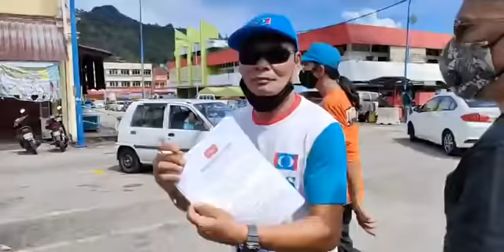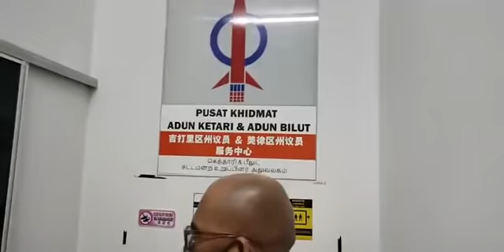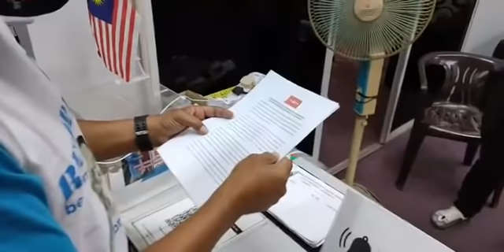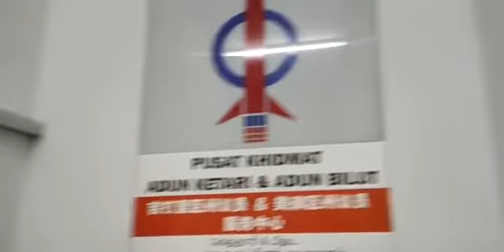TERKINI- PEJABAT ADUN BILUT DIGEMPUR PENYOKONG PH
Memo bantahan terhadap Adun Bilut.  Wakil Keadilan, Amanah Bentong dan NGO Jingga13 mengutuk kebiadaban Adun Bilut.